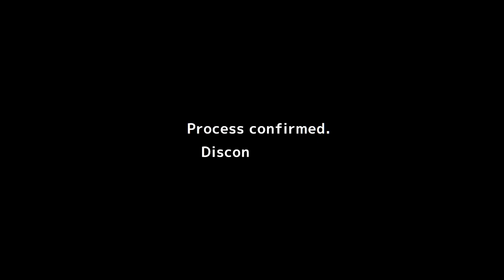MINDHACK - Case 01 - Part One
Hello. This is my first playthrough of this game, so I'm sorry for any mishaps.